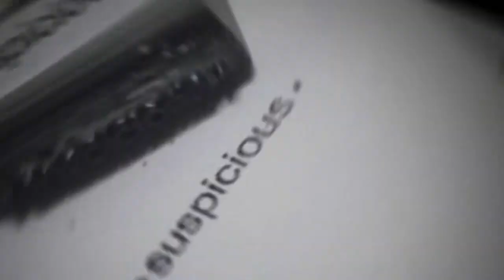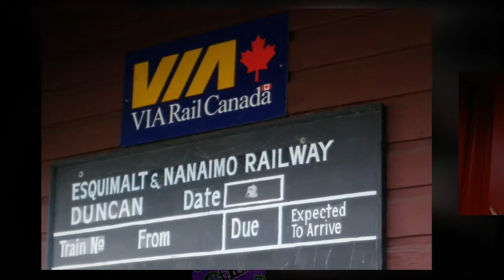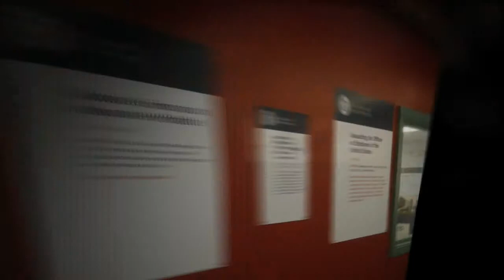Suspicious bags, suspicious behavior 720p HD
A rethreads custom clothing company video featuring suspicious bags, belts, barrettes & hats! •suspicious• is the accessories division of rethreads custom clothing company.
Our models are Alyssa Loucks, Cassidy Erickson, Isabella Arthurs-Morgan & Robyn Pasutti. Photographers are Megan Salter & Drew Bishop.
Art director/creative guy- Drew Bishop
Shot on location in Victoria & Duncan, BC, right here on Beautiful Vancouver Island!